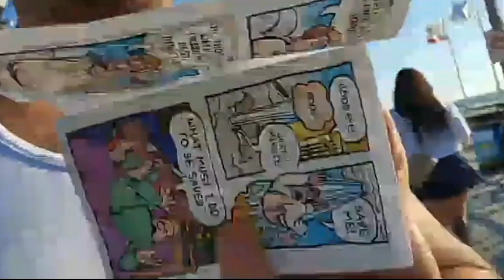Live streamer trolls religion for content